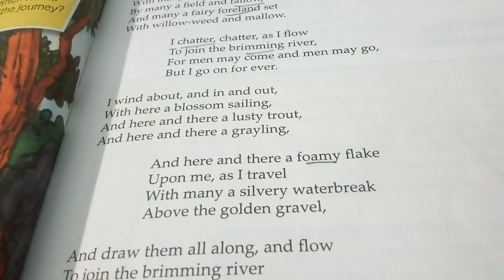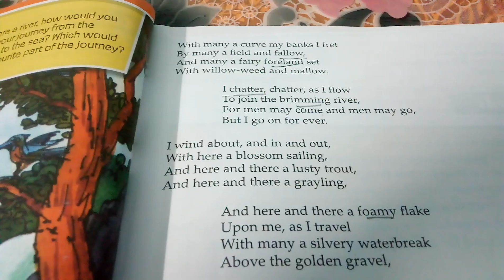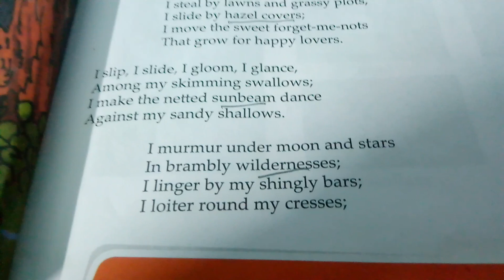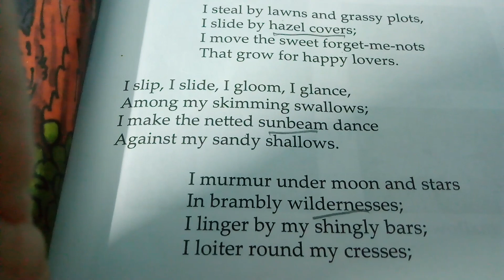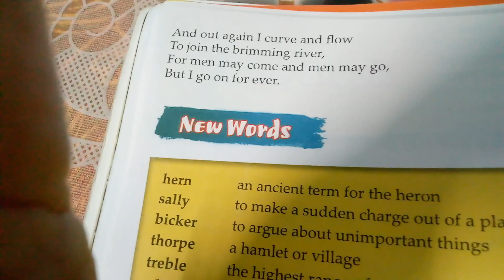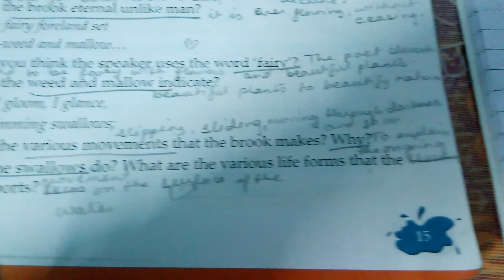The Brook Part2